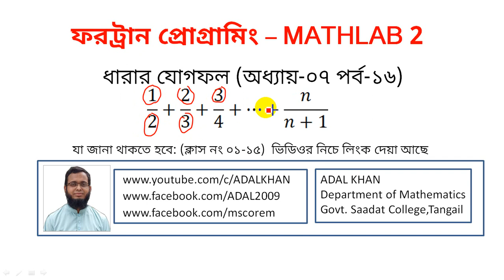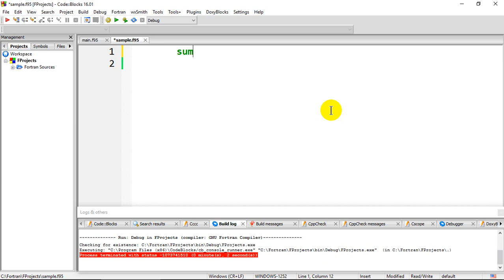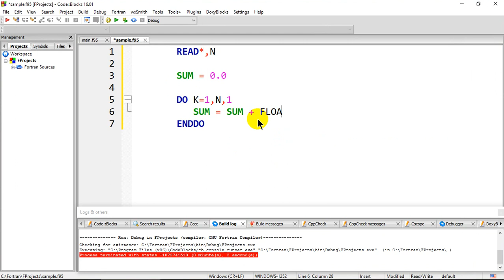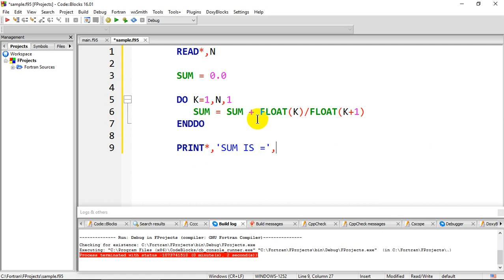ফরট্রান(Fortran) ধারার যোগফল - টাইপ - ০৫-ফোরট্রান - Fortran Bangla - Honours Fortran - MATH LAB-2